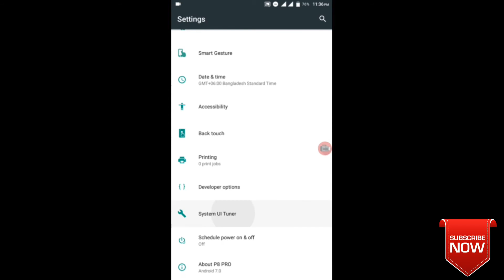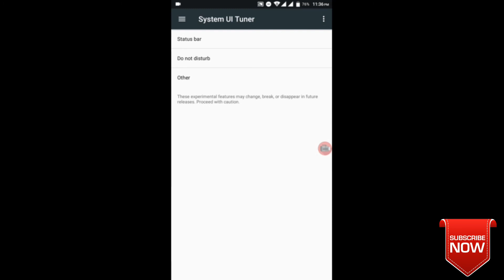Why not show wifi in the status bar when wifi is connected.now promnlem is fix.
1.Go to android setting,
2.scroll down & find system UI tuner,
3.Go the fitst option status bar,
4.see the wifi is unmark so its not showing in status bar,
5.turn on the wifi & then show wifi in status bar.

Android Master 18.